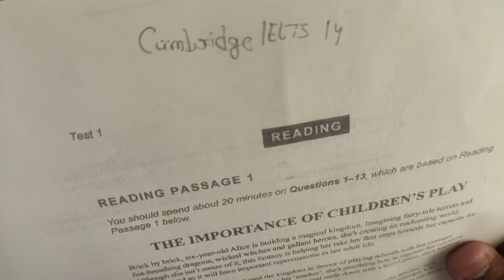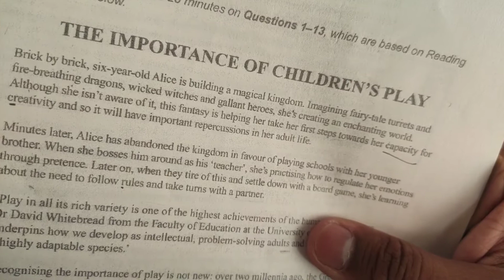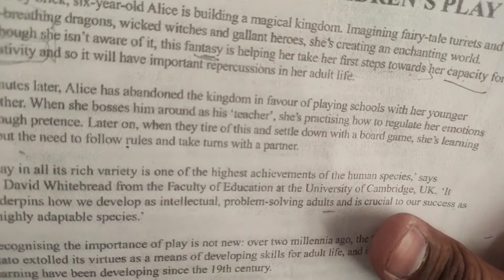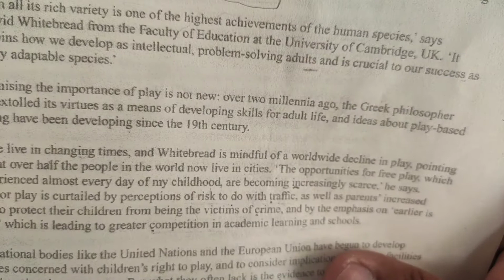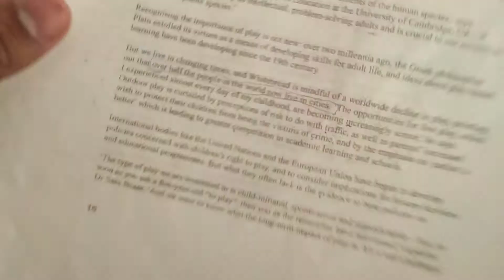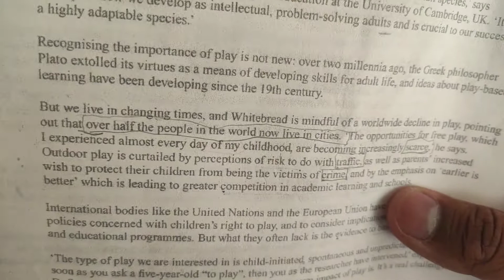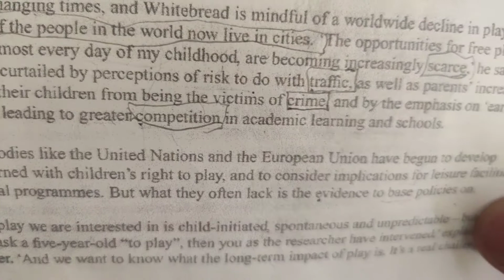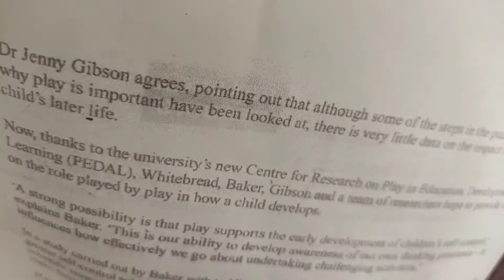IELTS Reading Academic Tricks | Fill in the blanks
Download ebooks
9 Bands IELTS Letter Writing Templates/Formats